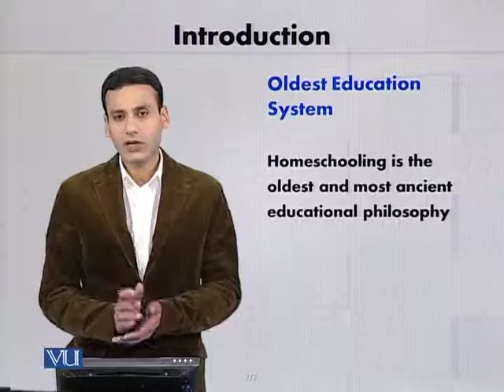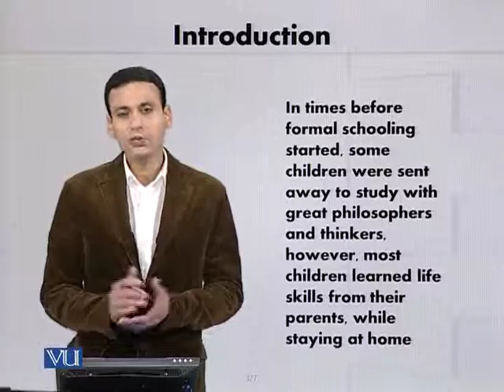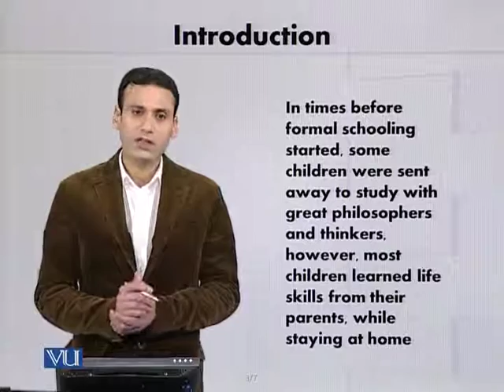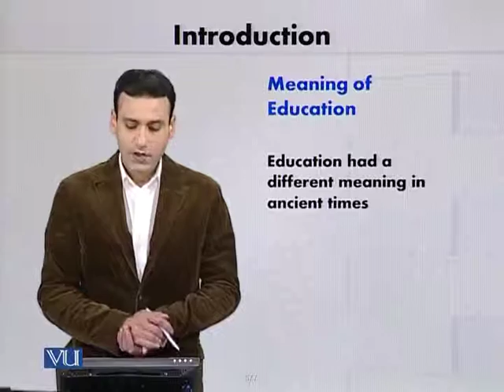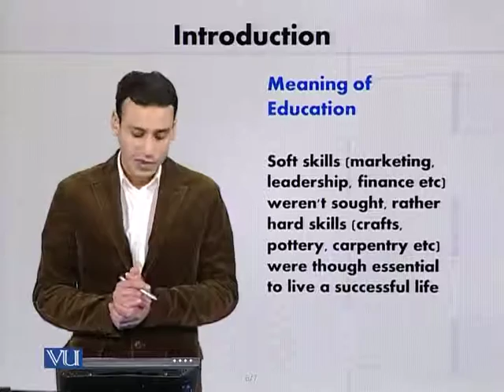EDU601_Topic246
Topic: 246